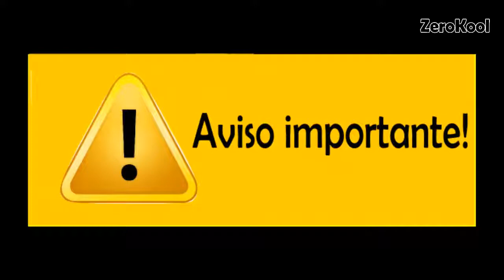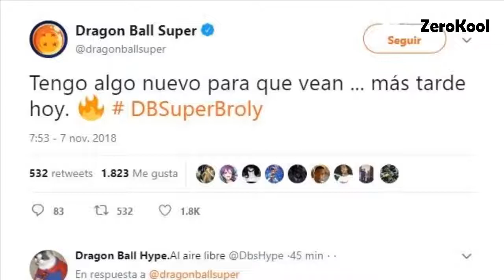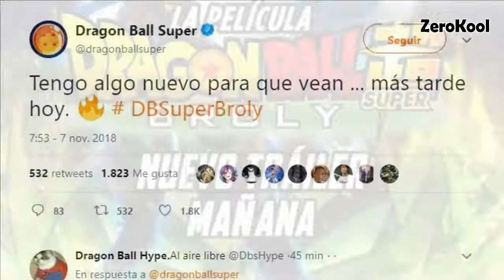GRAN SPOILER!!! DBS Broly ¿Posible final REVELADO? | ZeroKool YT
► Tenemos un Gran SPOILER en el minuto 2:12 si no quieres saber el posible FINAL de la película puedes saltar el Spoiler al minuto 4:04

► AGRADECIMIENTOS A:  Geekdom101